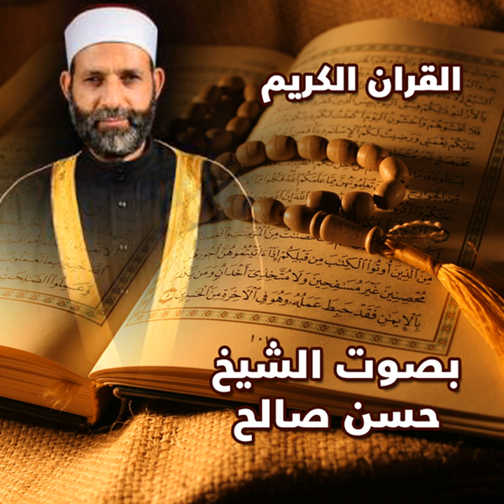An-Nasr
An-Nasr · Hasan Saleh

Elmoushaf Elmouratl